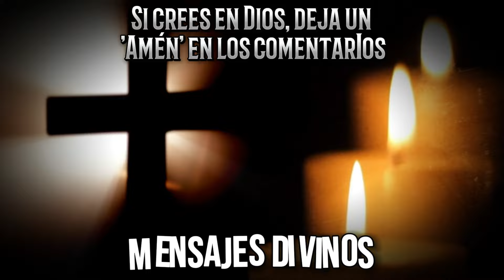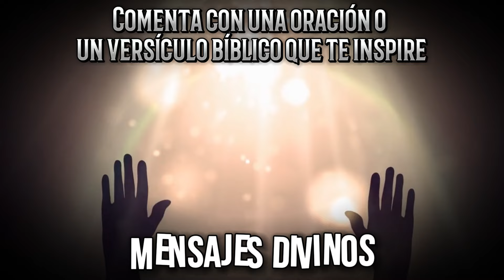DIOS DICE: HIJO, ACEPTA ESTE PEDIDO DE MI ANTES DE QUE TERMINE EL DÍA... - Mensajes Divinos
¡No te pierdas este mensaje revelador antes de la medianoche! Dios tiene una palabra poderosa que transformará tu vida para siempre. Permanece con nosotros hasta el final para descubrir cómo Su guía y amor pueden traer un cambio radical a tu vida.